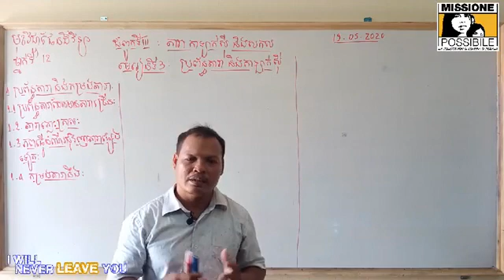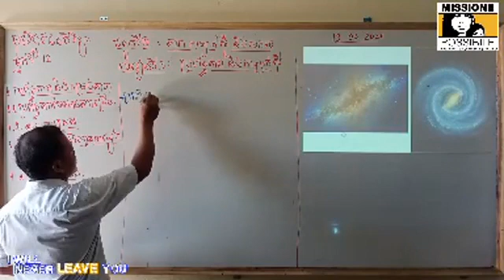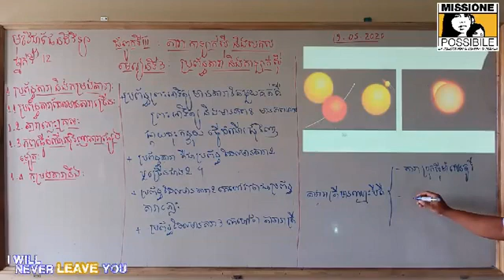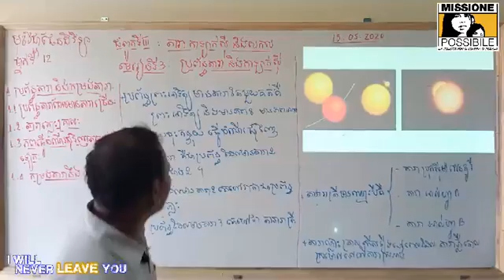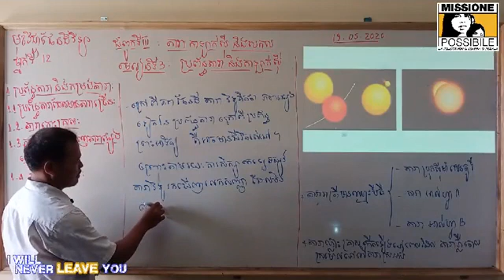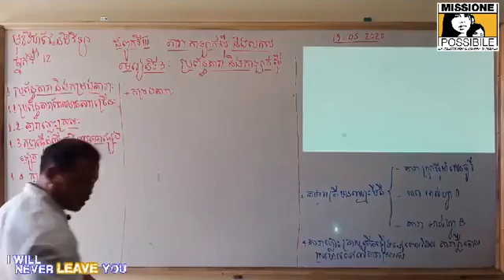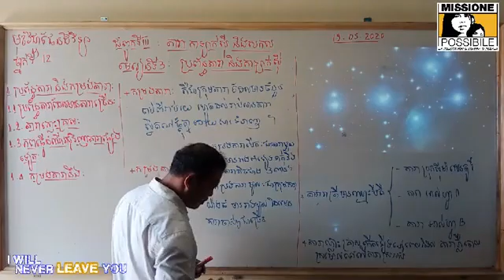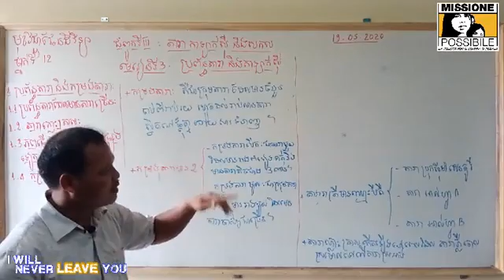សាលាចំណេះទូទៅឯកជនសហគមន៍គ្រីស្ទបរិស័ទ ថ្នាក់ទី១២ មុខវិជ្ជា ផែនដីវិ